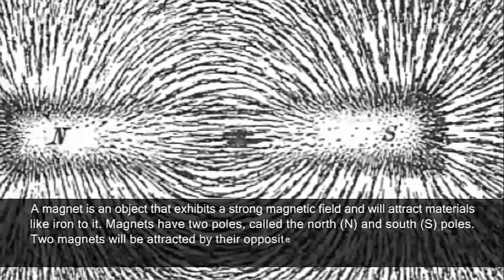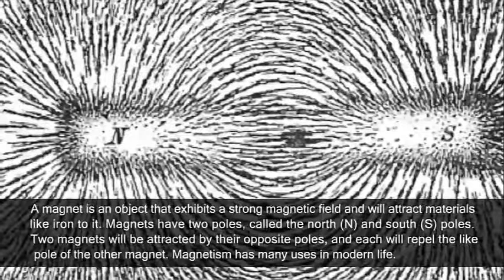চুম্বকত্ব ও আবেশক সম্পর্কে বিস্তারিত জানতে ভিডিওটি দেখে নিন। Magnet